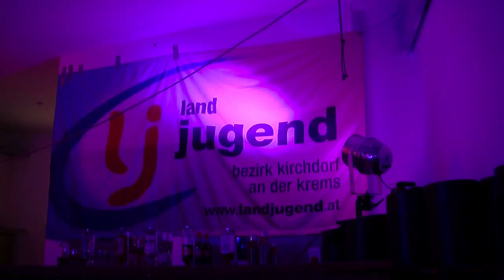Bezirks Bauernball Kirchdorf 2013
Günter Kremshuber Kamera 1
Karl      Herndler      Kamera 2
Midanaund im Trachtngwaund
Ball der Landjugend und der Bauernschaft des Bezirkes Kirchdorf
am Fr 11 Jan  Freizeitpark Micheldorf